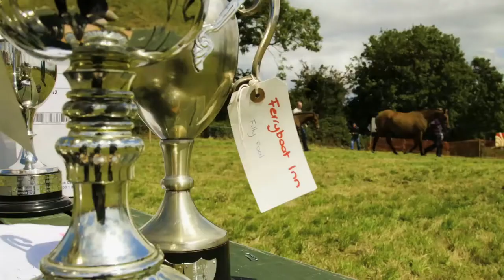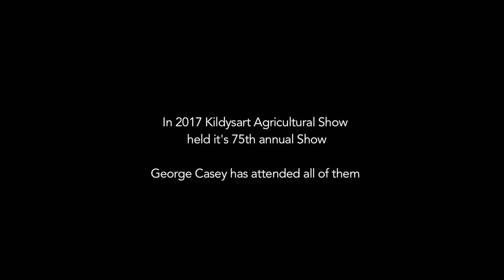Stories from the Landscape - George Casey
Clare County Council and The Heritage Council have commissioned three short films dealing with a variety of heritage stories that provide an insight, knowledge and understanding of various facets of the heritage in County Clare. In the first of three short films in the ‘Stories from the Landscape' series, filmmaker Paul Murphy with the support of Cuimhneamh an Chláir documents a day in the life of George Casey at the Kildysart Horse Fair.